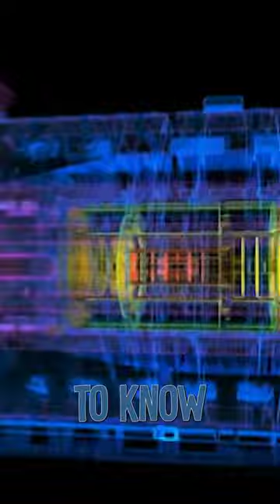Finally made it to CERN - a dream I’ve had for a while.. to meet a mechanical engineer technician..